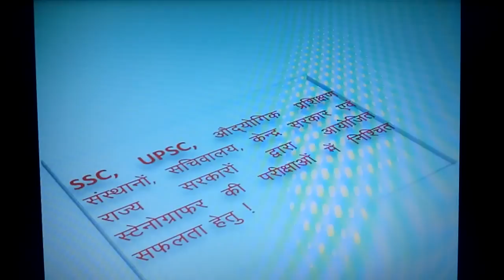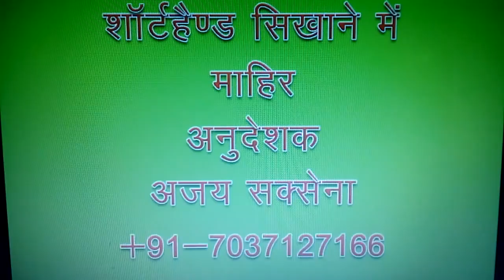HINDI SHORTHAND DICTATION AT 80 W.P.M. TIME 10 MINUTES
10 MINUTES SHORTHAND DICTATION IN HINDI AT 80 W.P.M. ,SHORTHAND PRACTICE FOR SSC, UPSC , CENTRAL GOVERNMENT AND STATE GOVERNMENT STENOGRAPHER SERVICE
नवजागृति youtube चैनल द्वारा शॉर्टहैंड सिखाने का पूरा प्रयास किया जाता है प्रत्येक अभ्यास को लिख कर दिखाया जाता है नयी नयी डिक्टेशन अलग अलग गति से विडियो के माध्यम से दी जाती है जो ssc stenographer, सचिवालय, व् अन्य सरकारी या प्राईवेट नौकरी पाने  लिए  सहायक है यदि फिर भी शॉर्टहैंड में कोई कठिनाई आये तो ईमेल या कमेंट द्वारा समाधान ले सकते है